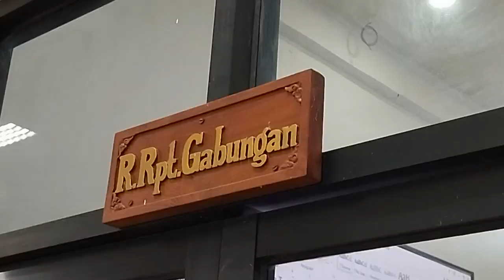DPRD BARITO UTARA MINTA MASKAPAI WING AIR PERBAIKI LAYANAN